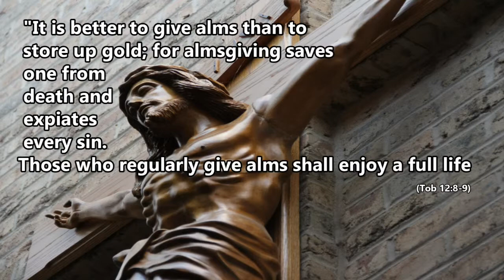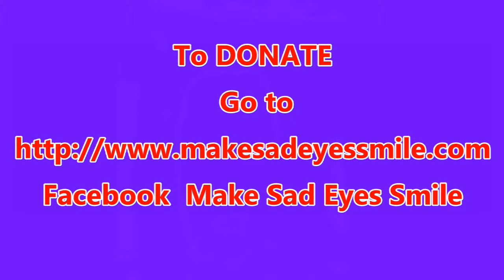Giving Clothing to the Poor is a Work of Mercy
@Make Sad Eyes Smile has given of 12,000 pieces of clothing to poor children and adults all over the North East Pennsylvania Area from the Bethlehem Easton area to Hazelton  to Scranton, Mt Pocono, and Broadheadsville.  An Act of Mercy